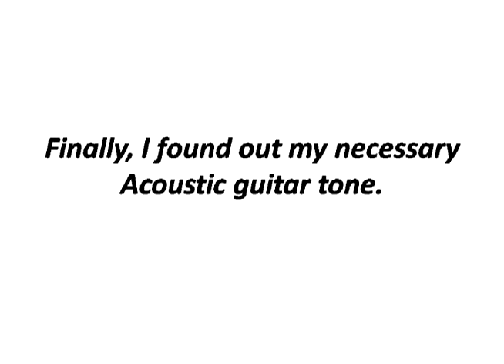GearTalk.vn - Graphtech Ghost Saddles and AcoustiPhonic Preamp demo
Carvin DC400
Presonus Firestudio Tube